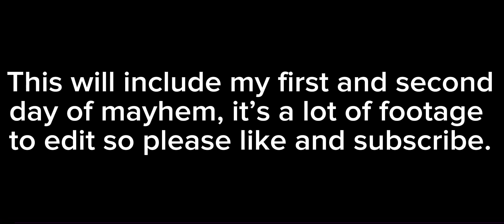Mayhem mode in SCP SL is something else.